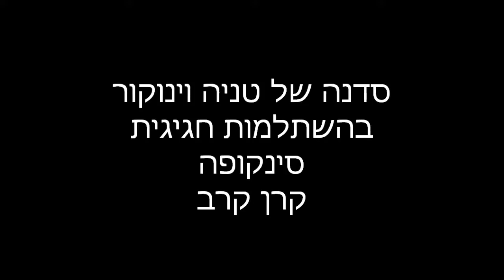סדנת סינקופה, טנגוס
סדנה של טניה וינוקור בהשתלמות חגיגית סינקופה קרן קרב
תל אביב
17/06/2014